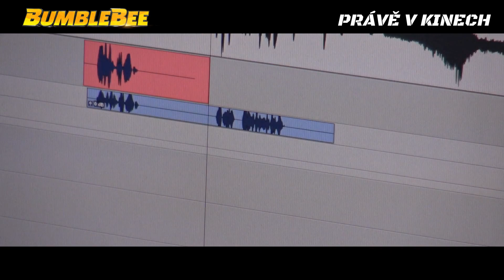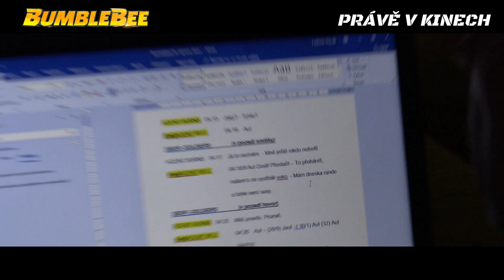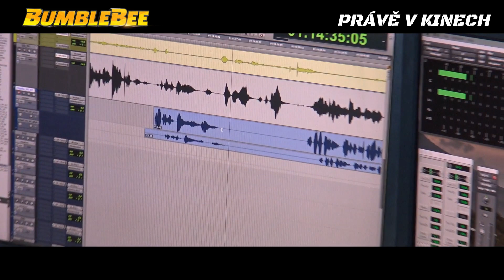Bumblebee (2018) Jak se daboval film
Charlie je obyčejná osmnáctiletá holka, která právě k narozeninám dostala své první auto. Jenže ten žlutý „Brouk“ není obyčejná ojetina, ale Bumblebee, který se v téhle podobě ukrývá nejen před lidmi, ale i ostatními Transformers.

Charlie Watsonová (Hailee Steinfeld) slaví osmnáctiny, ale moc důvodů k radosti nemá. Na čele jí vyrazil čerstvý megabeďar a naděje, že od rodiny dostane vysněné auto, se rozplyne ve chvíli, když rozbalí mimořádně trapné dárky. Až majitel bazaru a vrakoviště, u kterého brigádničí, se nad ní smiluje a daruje jí žlutý Volkswagen Brouk, jenž ovšem spadá spíš do kategorie dar nedar. Jen ten největší optimista by totiž vsadil na to, že tahle kraksna bude ještě někdy provozuschopná. Charlie ho dokáže rozchodit aspoň natolik, že s ním doskáče domů do garáže, kde se ho pokusí opravit. Když se ale poprvé zespodu podívá na podvozek, zírají na ni dvě veliké modré oči a Charlie okamžitě dojde, že tohle nebude obyčejné auto. S Autobotem Bumblebeem se dívka spřátelí pozoruhodně rychle, navzdory tomu, že ten s ní kvůli poškození nemůže komunikovat jinak než prostřednictvím útržků písniček z autorádia. Vzhledem k tomu, že Bumblebeeho poměrně intenzivně hledají nepřátelsky naladění Deceptikoni z jeho rodné planety a podobně nebezpečný vládní agent Burns (John Cena), nebudou mít Charlie a Bumblebee na bližší seznamování čas a prostor. Na útěku před nepřáteli však zjistí, že navzdory všem předpokladům můžou být v tomhle nesourodém tandemu neporazitelní.

Příběh filmu Bumblebee časově předchází všem dílům předchozích Transformers, a přestože fanoušci dostanou to, na co jsou u téhle populární ságy zvyklí, film Bumblebee do série tak úplně nezapadá. „Srdcem tohoto příběhu je vztah Charlie a Bumblebeeho, to, jak spolu prožívají banální, ale i velmi nebezpečné situace. Vývoj postav je důležitější než akce,“ říká o filmu Hailee Steinfeld a potvrzuje tak naděje, které fanoušci Transformers do tohoto filmu vkládali. Po kovových orgiích v podání Michaela Baye se série vrací tam, kde ji chtějí vidět – k lehkosti a zábavnosti prvního dílu.